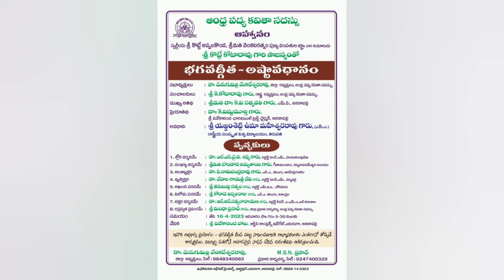Anakapalli "M.P." Dr.Satyavathi about @UmamaheswararaoYarramsetti | Gitavadhanam | 16-4-23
Andhra Padya Kavitha Sadhaassu, Anakapalli organized the Gitavadhana on 16th April 2023. The chief guest for this program was Honourable Anakapalli M.P. Dr. K. V. Satyavathigaru and Dr. K.Vishnumurthy, Chairman of Sri Vivekananda Charitable Trust participated as Priyatithi. Both who had many responsibilities, enjoyed watching the Avadhana with great interest without moving from the stage from the start of the Avadhana to its complete end.

ఆంధ్ర పద్య కవితా సదస్సు, అనకాపల్లి వారి ఆధ్వర్యవంలో 2023 ఏప్రియల్ 16వ తేదీన గీతావధానం చేయడం జరిగింది. ఈ కార్యక్రమానికి ముఖ్య అతిథిగా అనకాపల్లి ఎం.పి. డా.కె.వి.సత్యవతిగారు, ప్రియాతిథిగా శ్రీ వివేకానంద ఛారిటబుల్ ట్రస్ట్ చైర్మన్ డా.కె.విష్ణుమూర్తి గారు పాల్గొన్నారు. ఎన్నో కార్యభారాలు ఉండే విష్ణుమూర్తి, ఎం.పి. సత్యవతి దంపతులు అవధానం మొదలైనప్పటి నుండి పూర్తిగా ముగిసేంత వరకు వేదిక నుండి కదలకుండా ఎంతో ఆసక్తితో అవధానాన్ని వీక్షించి ఆనందించారు.

ఈ కార్యక్రమానికి అధ్యక్షులుగా డా.మెరుగుమిల్లి వేంకటేశ్వర రావు, సంచాలకులుగా శ్రీ కొట్టే కోటారావు, పృచ్ఛకులుగా ఎంతోమంది నిష్ణాతులైన పండితులు, ప్రవచనకర్తలు పాల్గొన్నారు. ఈ సందర్భంగా అవధానిని, పృచ్ఛకులను, పండితులందరినీ ఘనంగా సత్కరించారు.